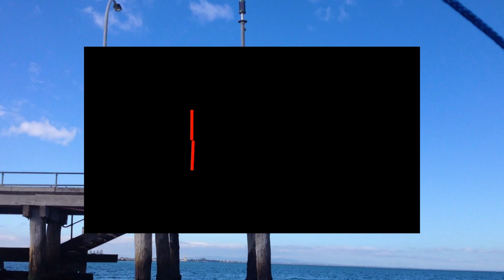Sailing our Hobie Trimaran was fast, exciting and fun!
Come with us sailing our 18.5ft Hobie Adventure Island Trimaran.
It is so exciting because you are right on the water and moving so fast.
The ride is wet, wild and exhilarating!